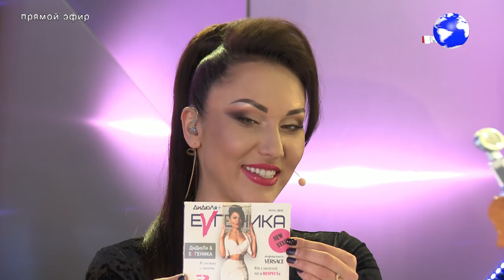"Концертный зал": Дидюля и ЕVгеника